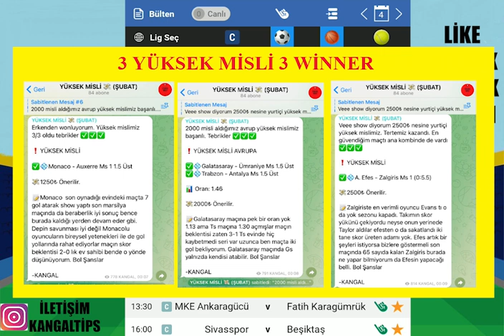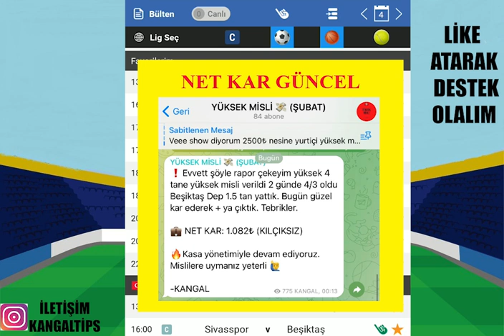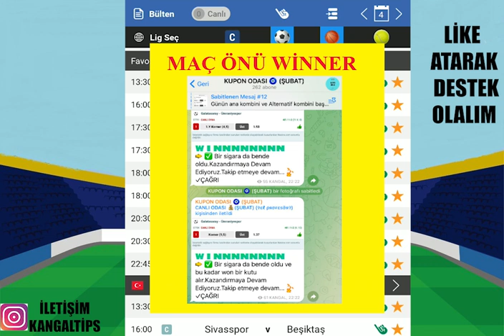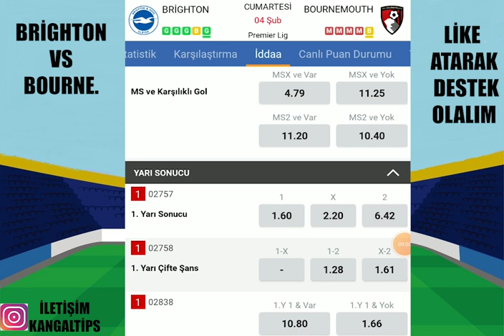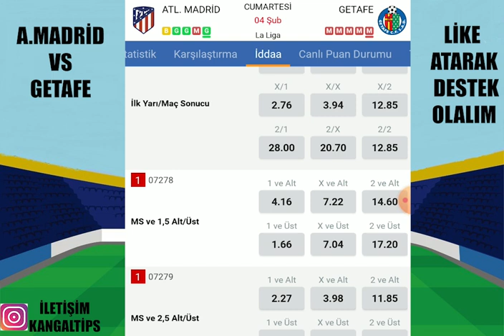CUMARTESİ SAHNE BİZİM ! 4 ŞUBAT 2023 İDDAA TAHMİNLERİ